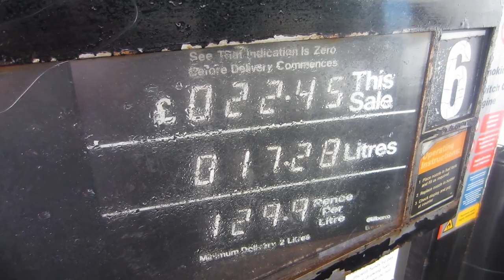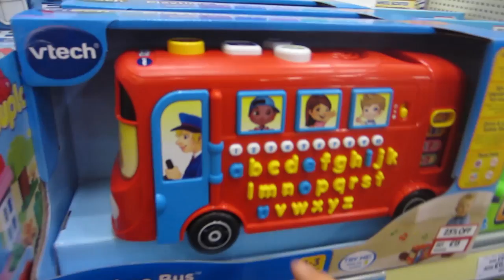TROYE'S MY PILLOW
DAY 460 // 8TH MAY 2014

upload video intros to youtube unlisted (in landscape) and message me the

Music wanted!!

All filmed on a canon powershot elph 300hs  / Ixus 220 hs , sometimes Nikon d7000 with 50mm 1.4 lens and a go pro hero 3+